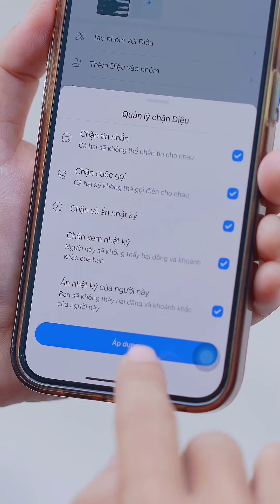Đôi khi không cần bạn nhiều, ít mà chất lượng và cái kết cảm lạnh 😂